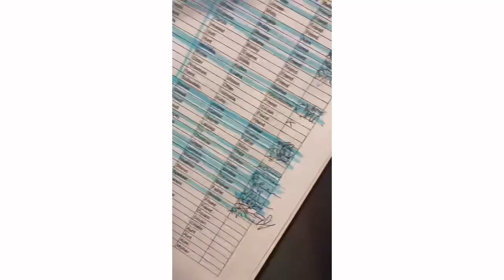Trip to salt lake to watch boys & D1 family college football game!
D1 family “utah / oregon edition”

utah -
Nephi Sewell

oregon -
Noah Sewell
Popo Aumavae
Mase Funa
Isaah Crocker